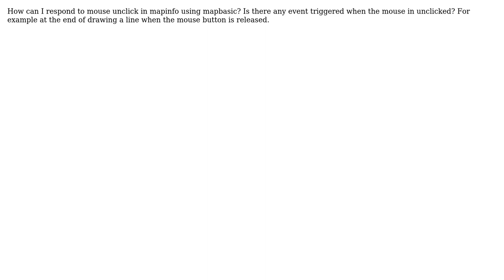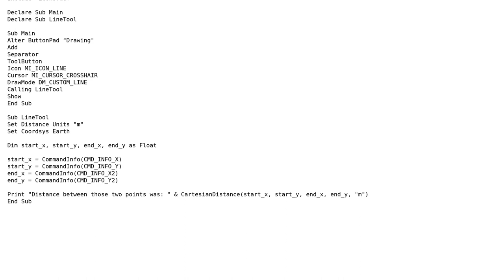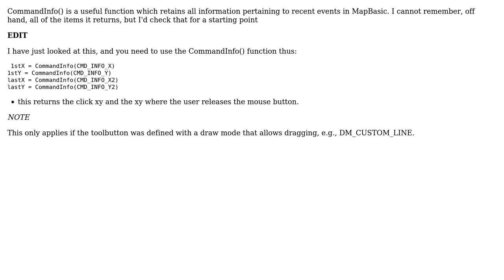GIS: Mouse unclick event in mapbasic? (2 Solutions!!)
GIS: Mouse unclick event in mapbasic?

With thanks & praise to God, and with thanks to the many people who have made this project possible! | Content (except music & images) licensed under CC BY-SA | Music | Images & others | With thanks to user Stev_k user Mr_Chimp user kinkajou user Hairy and the Stack Exchange Network Trademarks are property of their respective owners. You are responsible for your own actions.